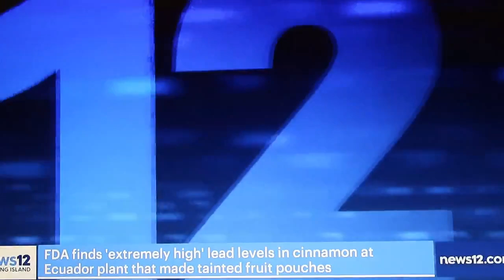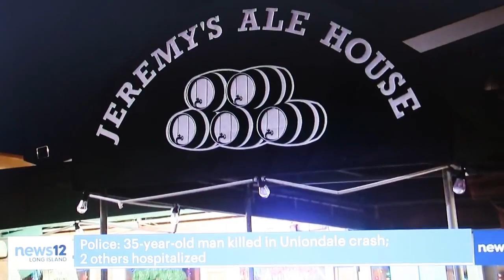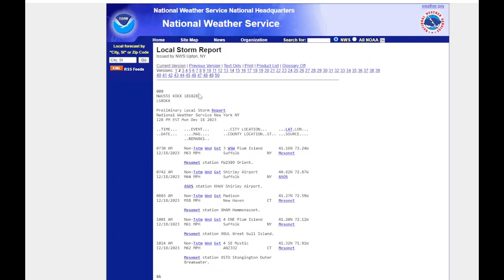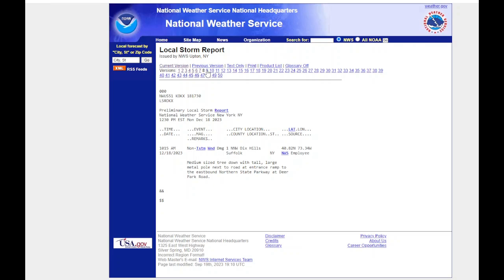SouthShore12 (aka "News12 Long Island) Ignores The Storm Effects in the Middle & North Shore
Barely any coverage at all tonight on the power outages, tree damage, and rainwater flooding in the middle of the Island & North Shore. Every single story was about the $outh $hore and it really shows how absolutely CLUELESS these selfish, arrogant, ignorant snobs are about the Climate Crisis!
The guy who didn't expect a bad flood again for another 100 years after Sandy and the other Wall St hack demanding millions to rebuild the beach (only for it to get washed away again).
Hey, how about moving INLAND?? Nope, we got to be on the $outh $hore it's the only thing that matters.